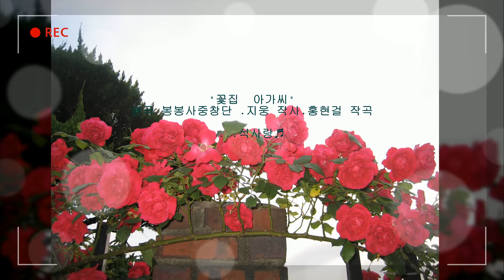꽃집의 아가씨[원곡:봉봉사중창단]-석사랑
"꽃집의 아가씨"
봉봉사중창단 노래. 지웅 작사. 홍현걸 작곡

1. 꽃집의 아가씨는 예뻐요 그렇게 예쁠 수가 없어요
그녀만 만나면은 그녀만 만나면은 내 가슴 울렁울렁 거려
꽃집의 아가씨는 미워요 그렇게 미울 수가 없어요
너무나 새침해서 너무나 새침해서 설레는 내 마음을 몰라요
예쁘고 예쁜 꽃들이 모두 다 방실 웃는데
꽃보다 예쁜 그녀의 귀여운 그 얼굴만 언제나 새침해
어쩌다 한번만 웃으면 마음이 약한 나는 미쳐요
새 빨간 장미보다 새 하얀 백합보다 천배나 만배나 예뻐요

 2.. 꽃집의 아가씨는 예뻐요 그렇게 예쁠수가 없어요
그녀만 만나면은 그녀만 만나면은 너무나 상냥해요
꽃집의 아가씨는 미워요 그렇게 미울수가 없어요
남들이 보는앞엔 남들이 보는앞엔 얄밉게 쌀쌀해져요
한번만 보면 누구나 당장에 정들거예요
그래도 보진 마세요 그녀가 없으면은 나는 혼자 못 살아요
새빨간 장미보다 새하얀 백합보다 천배나 만배나 예뻐요
천배나 만배나 예뻐요 천배나 만배나 예뻐요

희망파랑새(채널목록)*

*3💙석랑♧동요🌱🎶💕
*3💙석사랑(총)♡🎶💕
*3💙석사랑(남)♡🎶💕
*3💙석사랑(일)♡🎶💕
*3💙석랑♧군가,건전가요💕
*3💙석사랑♡작사,곡💕
(영상제작관리:바구미,석사랑)🌱
★영원불멸불세출.가요황제남인수★
♥진성음원 &전곡악보채보보유♥
♡가요황제남인수노래사랑방♡
*1:1☆가요황제남인수가요전집.
      ☆보정음원 Nam Insu💕
*1:1♡가요황제남인수(연대순)💕
*1:2🎼가요황제남인수
  (가나순 악보영상)Nam Insu💕
*1:3☆가요황제남인수 노래모음총
       (주제별,ㄱㄴ순,음정학습)💕
*1:3☆가요황제남인수(인기순)💕
*1:5☆가요황제남인수 추모의 노래💕
*1:6.남인수 반주(바구미.추담.패트라)💙
*1:6.남인수)가사반주(바구미㉳2303)💙
*1:6.남인수)악보반주(바구미㉳2302)💙
*2:1♡진주진양노래&반주&풍경💕